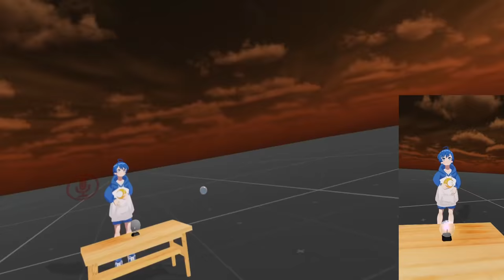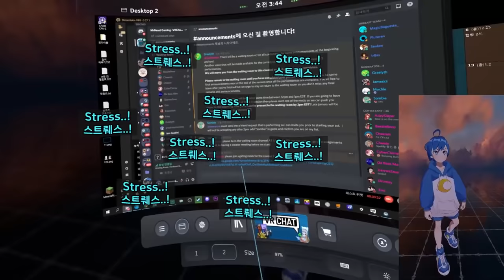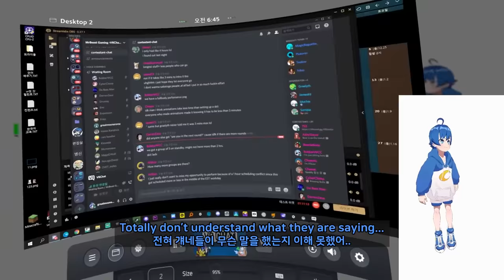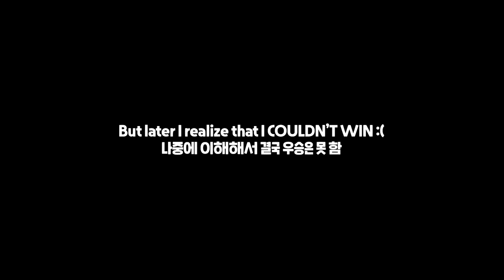💸 I WIN MRBEAST 50,000$ VRCHAT MEME CONTEST?? 【 VRchat 】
editor : Mong lemong, Juparty